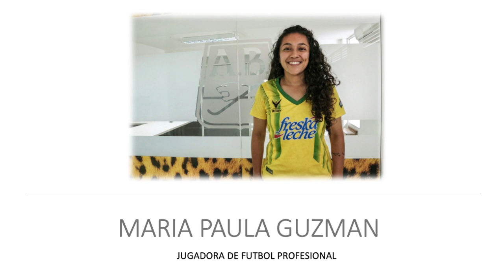Maria Paula Guzman